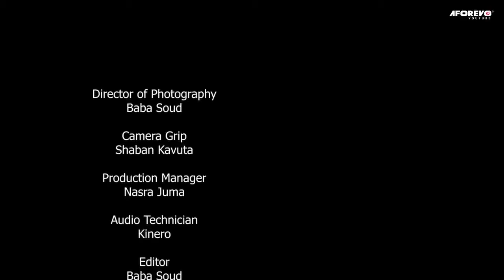Msiba Wa Mke Wangu - Latest Swahili Bongo Movie | African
Filamu hii inahusu mwanamume anayepata uchungu wa kufiwa na mke wake. Fahamu mengi zaidi katika filamu hii ya kuvutia sana akiwa na Aldin Hilal, Mariam Bahati, Ally Omary, Nasra Juma, seif na wengine.

Aforevo Title: Msiba Wa Mke Wangu